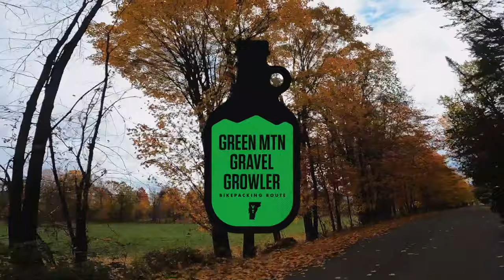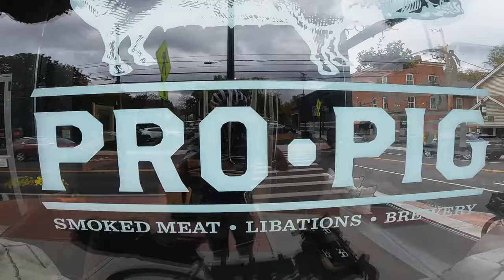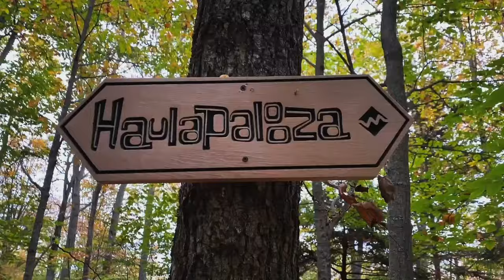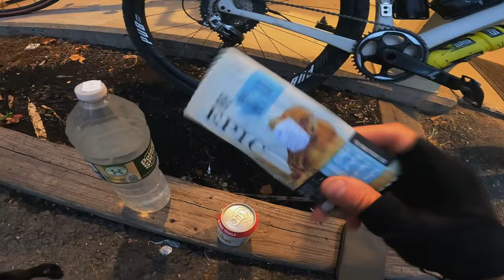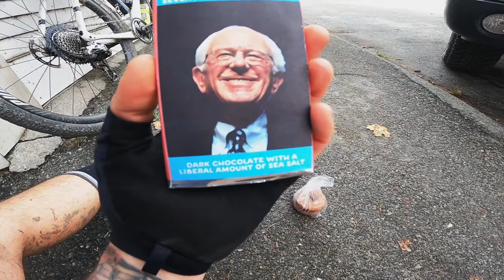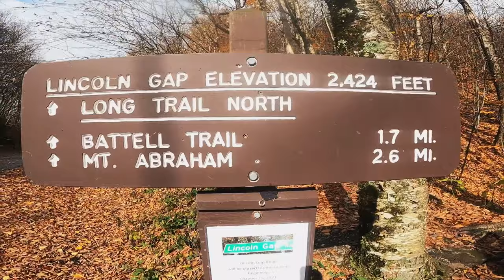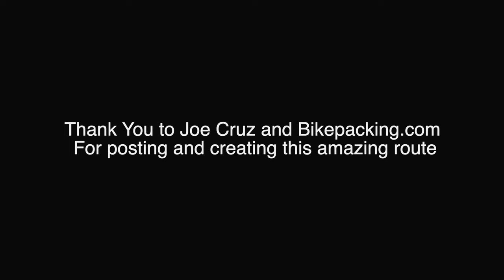IJAH Presents: Green Mountain Gravel Growler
Brian and Jon head to Vermont for their first bike packing adventure, tackling the Green Mountain Gravel Growler route they came across on BikePacking.com. Initially expecting to complete the ride in four days, with three nights of camping, see how long it takes Brian and Jon to ride all 250+ miles and climb all 20,000+ feet, while climbing up to the highest paved road in Vermont on 40-pound bikes and enjoying great food, foam and foliage.